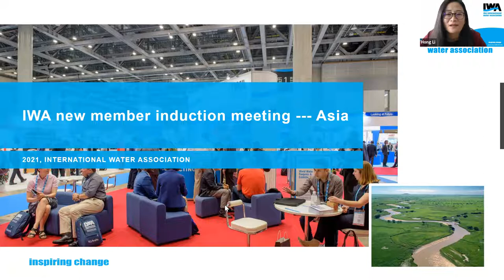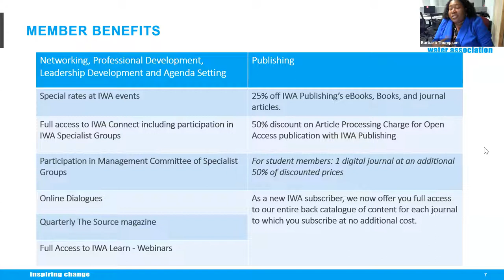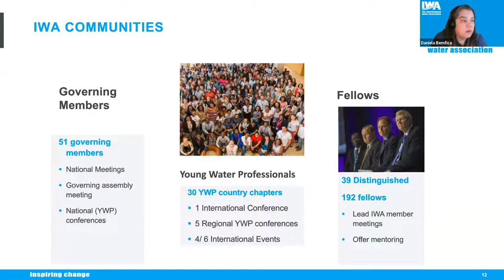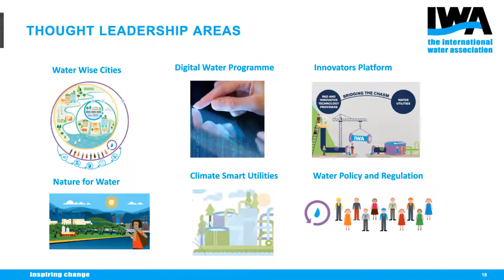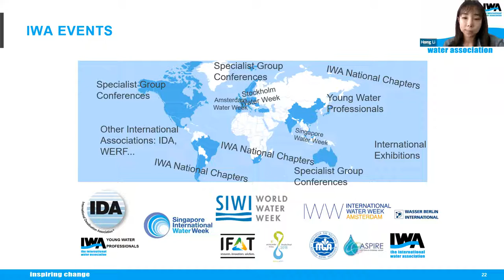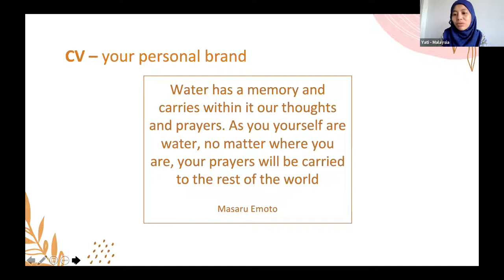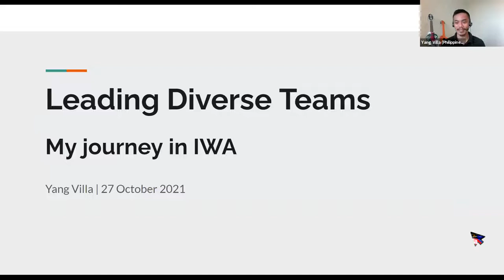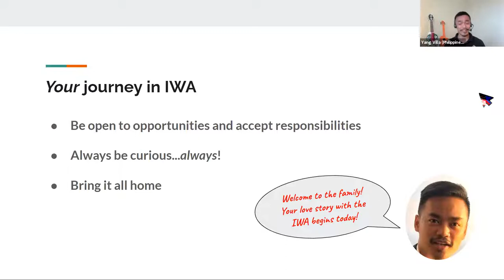Introduction to IWA for new and prospective members in the Asia-Pacific region